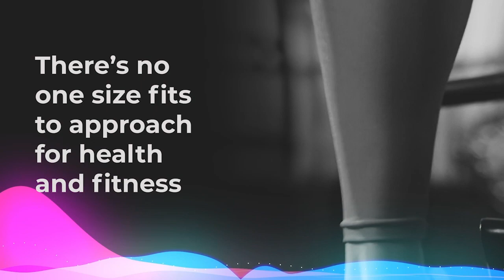Join a program that you can stick to forever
We've got an exciting episode lined up for you today that will revolutionize your fitness journey. 🎧

Are you tired of bouncing from one fitness program to another, never finding the one that truly sticks? We feel you! That's why we're diving deep into the secrets of finding a fitness program that you can stick to forever. 🌟

Join us as we unveil the key elements that make a program sustainable, enjoyable, and tailored to your unique needs. 🌈

Whether you're a fitness newbie or a seasoned pro, this episode is a must-listen! It's time to break free from the cycle of starting and quitting, and discover the program that will truly transform your life for good. 🌟

Tune in now on your favorite podcast platform or click the link in our bio to join us on this incredible fitness journey. Let's find the program that will make fitness a lifelong passion! 🎉

Tag a friend who's been struggling to find the right fitness program and let's empower them together. We can't wait to hear your feedback!